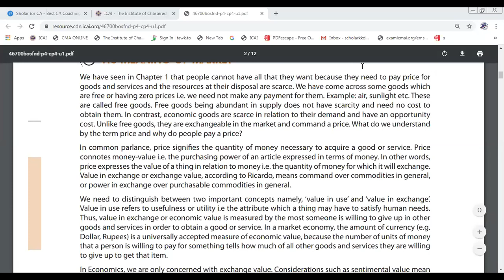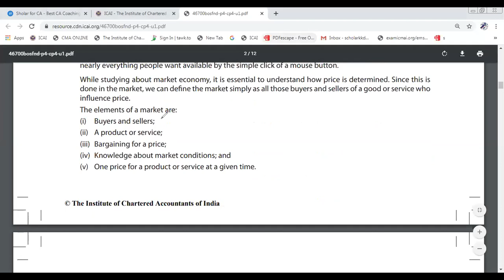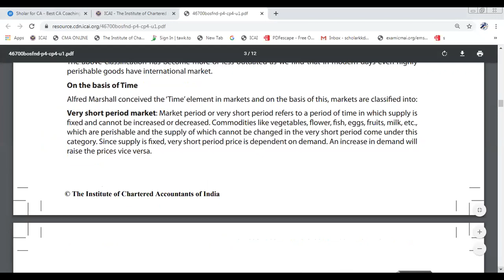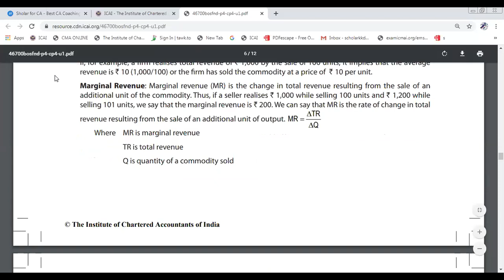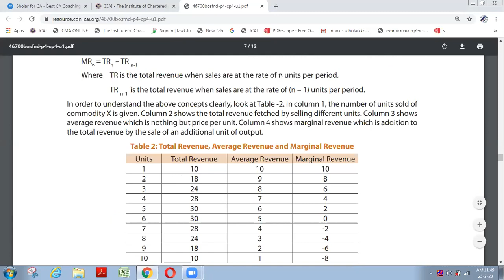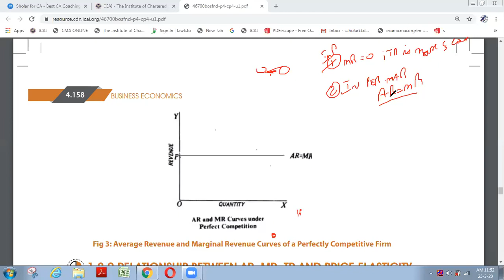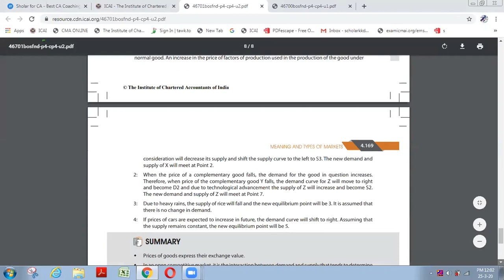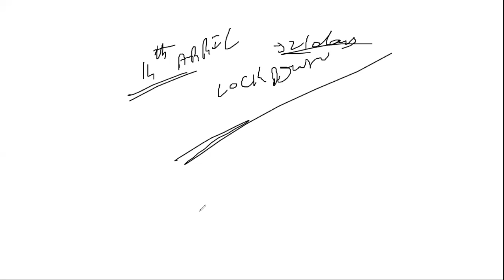CA Foundation Business Economics_ Chapter 4_Markets_Part 1|CA Foundation Economics in Telugu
Location of our Institute for Physical Classes CA Foundation Economics,4th Chapter, Markets in telugu.
CA Foundation classes in telugu.

Due to sudden lockdown and suspension of classes online classes being conducted and same are uploaded to youtube. Please ignore the video and audio quality and appreciate our team's determination to complete syllabus for CA Foundation May 2020 batch.

SCHOLAR CA ACADEMY offers the following courses
MEC - BOARD OF INTERMEDIATE ( JUNIOR INTERMEDIATE AND SENIOR INTERMEDIATE)
CA FOUNDATION IN TELUGU ( ACCOUNTS IN TELUGU, BUSINESS LAW IN TELUGU, QUANTITATIVE APTITUDE IN TELUGU, REASONING IN TELUGU, STATISTICS IN TELUGU, ECONOMICS IN TELUGU, BUSINESS AND COMMERCIAL KNOWLEDGE IN TELUGU, CORRESPONDANCE REPORTING IN TELUGU)
JAIIB IN TELUGU
CAIIB IN TELUGU

FREE VIDEOS FOR MEC.

Faculty Details :
CA Foundation
1. ACCOUNTS - CA SUMAN GADAMSETTI (FCA, CMA, B.COM)
MADHU KIRAN (MBA, M.COM, SET)

2. BUSINESS LAWS - CA. KRISHNA MURTHY CHINNI (FCA, BCOM)
CMA RAJA KRISHNA PRASAD CHANDALURI (CMA, MBA, CAIIB)

3.BUSINESS CORRESPONDENCE REPORTING - ANJANEYA SASTRY CHANDALURI (MBA, M.Sc, B.Ed, CAIIB)

4.QUANTITATIVE APTITUDE - BHANU PRAKASH (M.Sc)

5. STATISTICS - CA SUMAN GADAMSETTI (FCA, CMA, B.COM)

6. ECONOMICS - CMA RAJA KRISHNA PRASAD CHANDALURI (CMA, MBA, CAIIB)

7. BUSINESS & COMMERCIAL KNOWLEDGE - BALA KRISHNA (MBA)

CA INTER
ACCOUNTS - CA SUMAN GADAMSETTI (FCA, CMA, B.COM)

CORPORATE LAW - CMA RAJA KRISHNA PRASAD CHANDALURI (CMA, MBA, CAIIB)

COSTING- CA SUMAN GADAMSETTI (FCA, CMA, B.COM)

DIRECT TAX - CA. KRISHNA MURTHY CHINNI (FCA, BCOM)

INDIRECT TAX - CA. VEERENDRA KUMAR (ACA)

ADVANCE ACCOUNTANCY - CA SUMAN GADAMSETTI (FCA, CMA, B.COM)

AUDITING - CA. VEERENDRA KUMAR (ACA)

FINANCIAL MANAGEMENT - CA. KRISHNA MURTHY CHINNI (FCA, BCOM)

ECONOMICS FOR FINANCE - CMA RAJA KRISHNA PRASAD CHANDALURI (CMA, MBA, CAIIB)

ENTERPRISE INFORMATION SYSTEM - CMA RAJA KRISHNA PRASAD CHANDALURI (CMA, MBA, CAIIB)

STRATEGIC MANAGEMENT - BALA KRISHNA (MBA)"